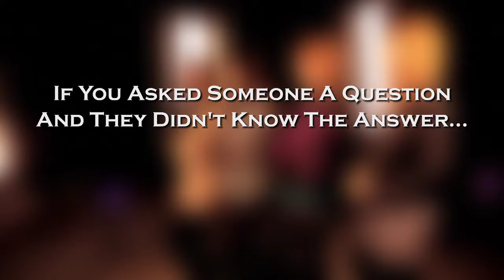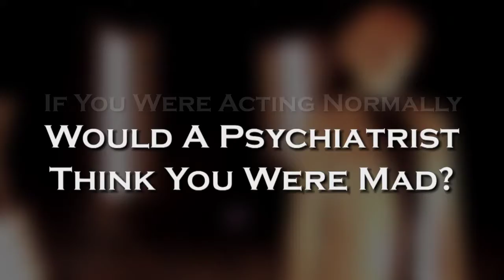INSPIRED Psychology:Danced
Five amazing choreographers were INSPIRED by five psychological questions. The result is Psychology:Danced. If someone cried out, would you help? If someone asked you to remember three simple things, could you? If you saw a chessboard would you know which were the black squares? If you asked someone a question and they didn't know the answer, would you give them an electric shock? If you were acting normally would a psychiatrist think you were mad? Narrated by Peter Lovatt, INSPIRED is a performance of dance and spoken word where psychological stories are brought to life with fresh, exciting, dynamic dance.